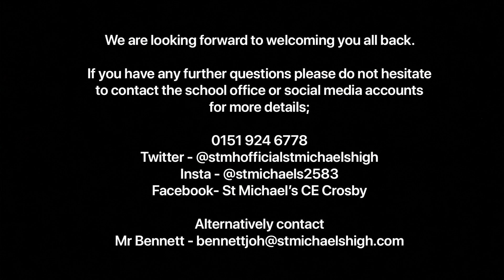Year 10 Return Main Hall Groups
Instructions for students on returning to school - Monday 22nd June 2020